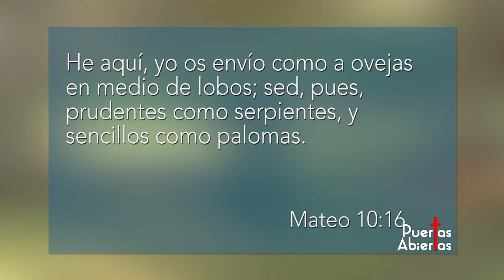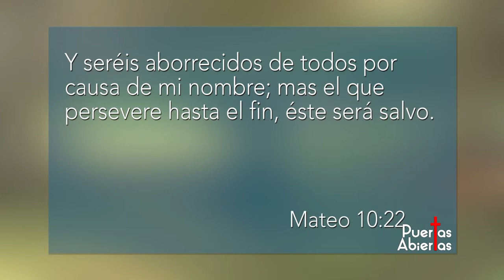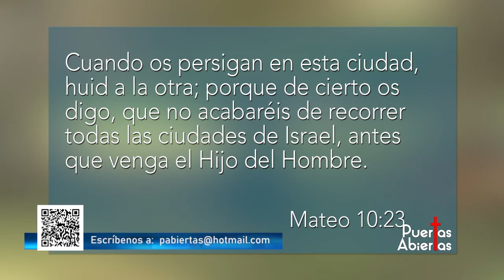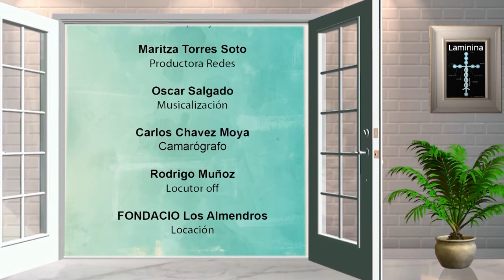Puertas Abiertas - Invitado Pastor Rafael Martínez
Puertas Abiertas es un programa de televisión chilena del tipo orientación cristiana evangélica, es transmitido los días sábado a las 07:00 am a través de Televisión Nacional de Chile, es el programa cristiano con mayor antigüedad comenzando con sus transmisiones el 13 de Marzo de 1991.

Conduce: Pastor Eleodoro Torres González
Predicación:  Mateo 10:16-25
Invitado: Pastor Rafael Martínez

Transmitido el día 28 de Agosto de 2021